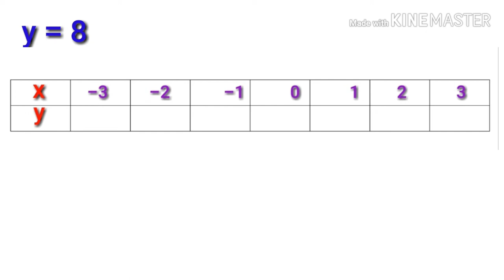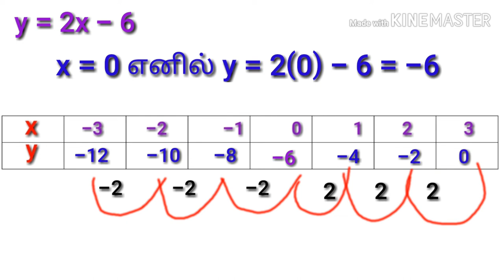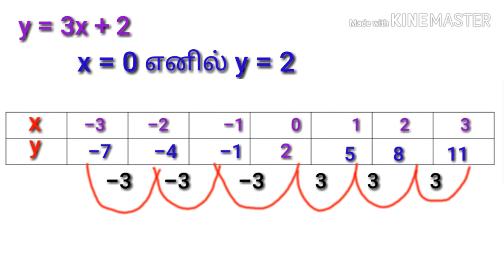Tables for straight line graphs - for standard 9 and 10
Easy shortcut method for slow learners to draw Tables for straight line graphs (linear equations)